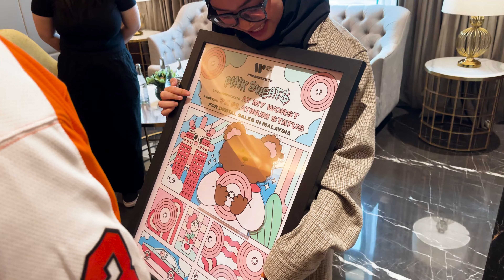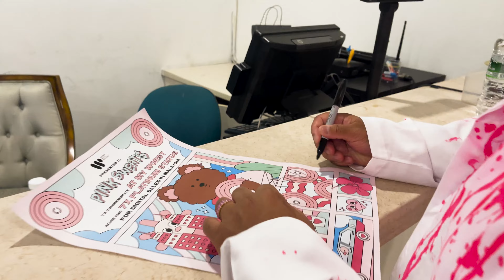MALAYSIA - DAY IN THE LIFE OF A TOUR WIFEY VLOG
Malaysia owes us nothing! It was beautiful from the time we stepped off the plane to the time we left. This was our second stop on the Pink Moon Tour, and now one of my favorite places on earth. I can't wait to go back and try more food!